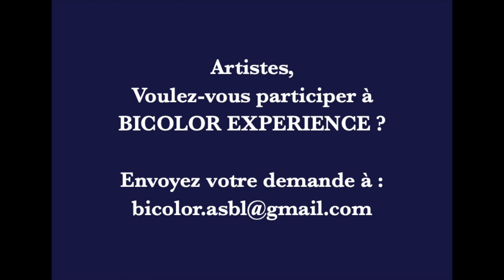Sylvie Maréchal - Artiste peintre. Esquisses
Une expérience fusionnelle où la musique s’harmonise à toute forme d’expression artistique en une création originale et conceptuelle.

BICOLOR EXPERIENCE est un concept original permettant à plusieurs disciplines artistiques de se rencontrer autour d’un même projet internet sous forme de capsule.